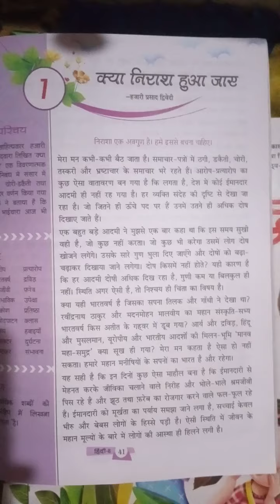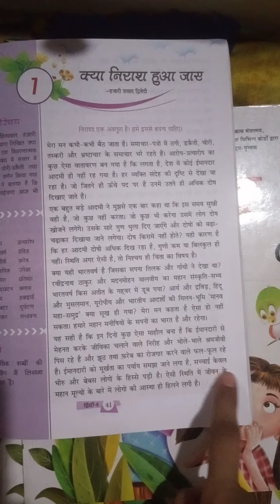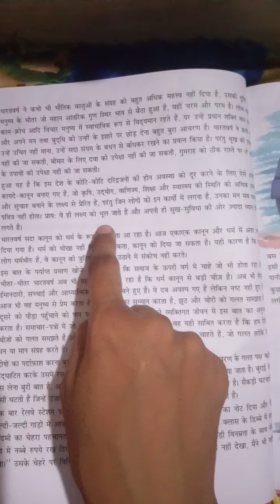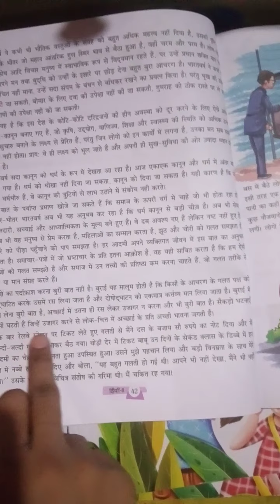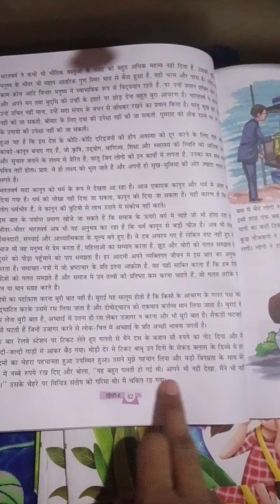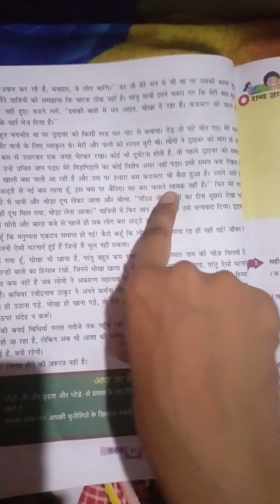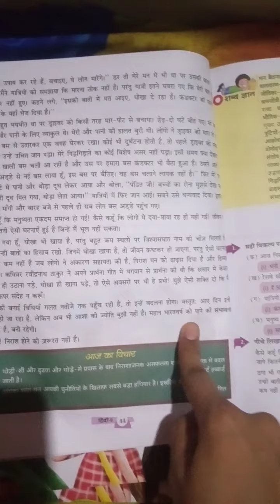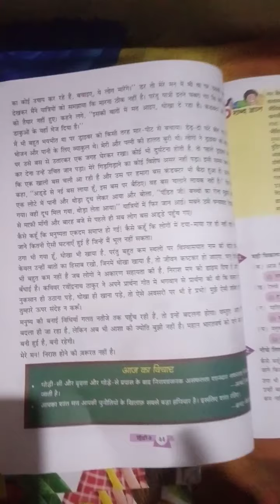class-8 hindi text